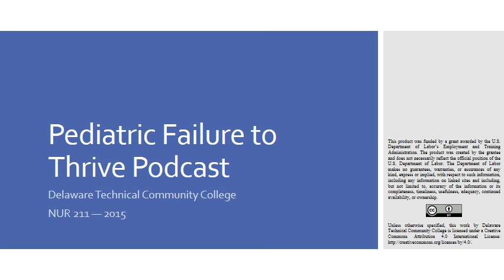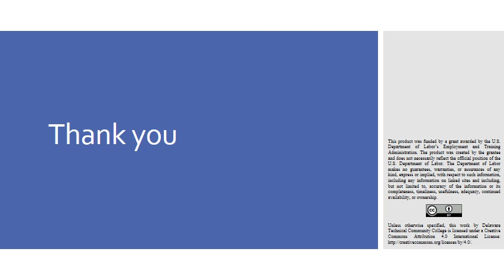Pediatric Failure to Thrive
Pediatric Failure to Thrive is a lecture capture video for Delaware Tech's Associate Degree Nursing program (NUR 211 course).

This product was funded by a grant awarded by the U.S. Department of Labor’s Employment and Training Administration. The product was created by the grantee and does not necessarily reflect the official position of the U.S. Department of Labor. The Department of Labor makes no guarantees, warranties, or assurances of any kind, express or implied, with respect to such information, including any information on linked sites and including, but not limited to, accuracy of the information or its completeness, timeliness, usefulness, adequacy, continued availability, or ownership.